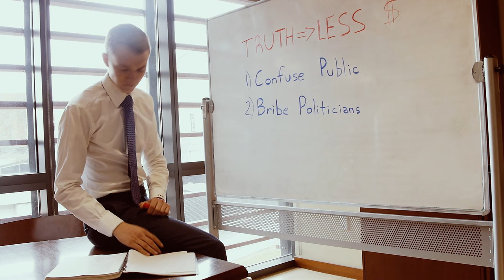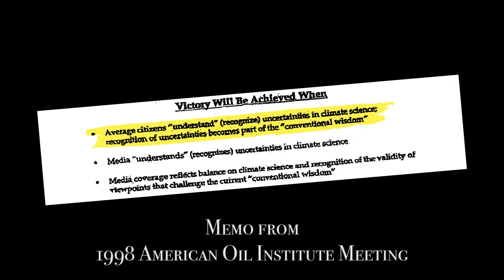The Profit Paradigm | 2018 Eco-Comedy Competition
It's up to us to say no to fossil fuels and the unending pursuit of profit.

Created and Directed by Nishant Carr.

Produced by the Direct Action Coordinating Committee of Amherst College .

DACC is an independent collective of students at Amherst College dedicated to direct involvement and transparency to promote inalienable human rights and environmental justice.

CC Attribution Music: Pete Seeger, "What did you learn in school today"